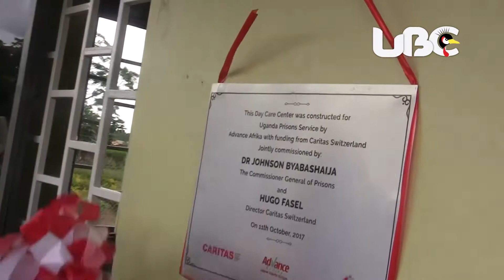Gulu prison Day care Center opened to benefit breastfeeding inmates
Uganda prison services in partnership with Advance Afrika a Non-government organization based in Gulu have launched a day care center in Gulu prison with the aim of educating children of female inmates.